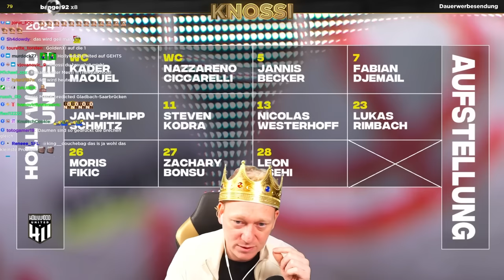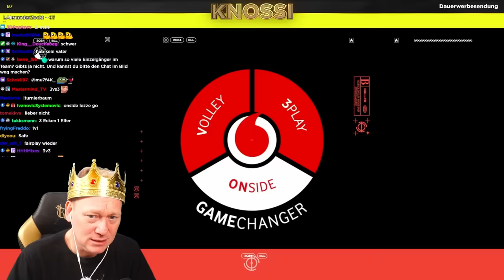UNSER ERSTER SIEG IN DER BALLER LEAGUE! 🤩 HEUTE RUHIGER STREAM 😂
Im Spiel gegen Golden XI haben wir uns endlich die ersten Punkte geholt

➤ Du möchtest mir persönlich schreiben? Hier ist Meine Nummer: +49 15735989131
➤ Sichert Euch jetzt die Knossi noblechairs Edition oder die neue Legend Series